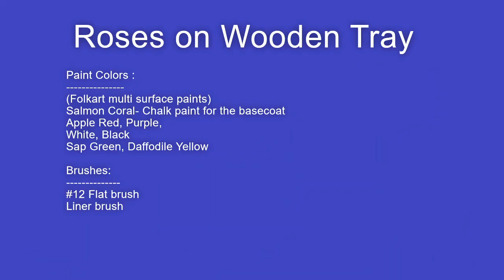Roses on Wooden Tray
Paint Colors :
(Folkart multi surface paints)
Salmon Coral- Chalk paint for the basecoat
Apple Red, Purple,
White, Black
Sap Green, Daffodile Yellow

Brushes:
#12 Flat brush
Liner brush